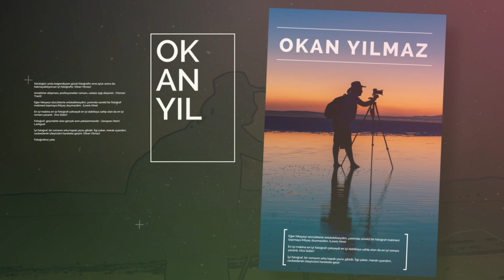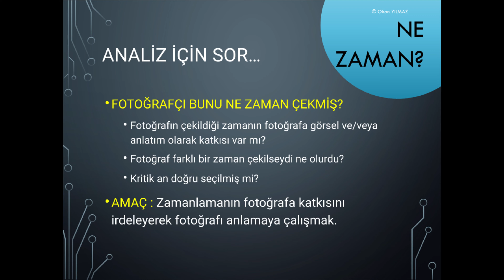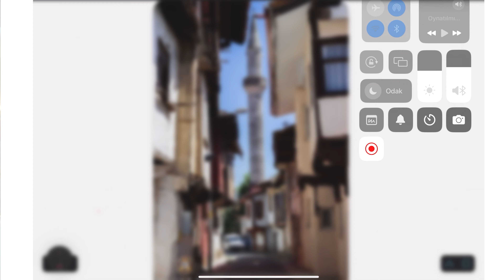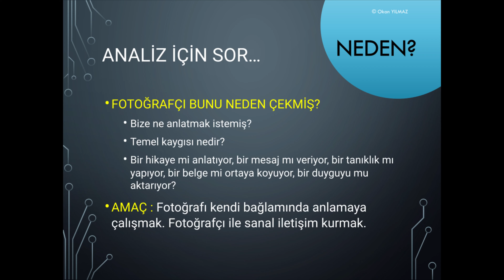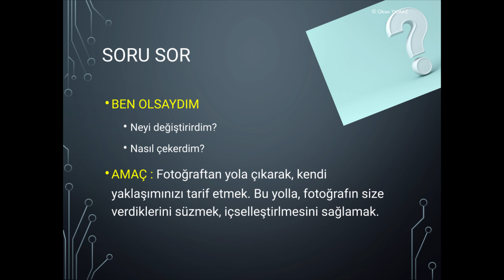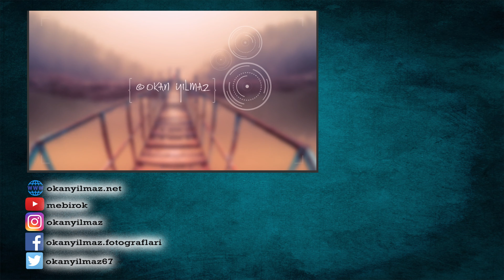Göz Terbiyesi: Fotoğraf Okuma Örnekleri - 2. sezon 5. bölüm